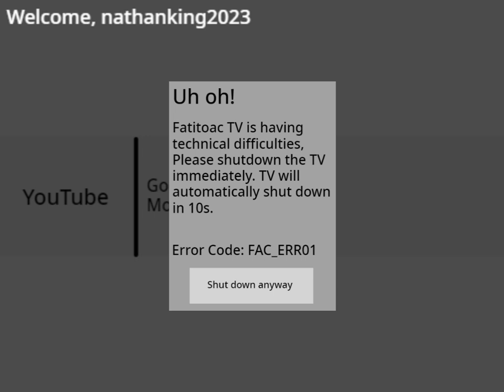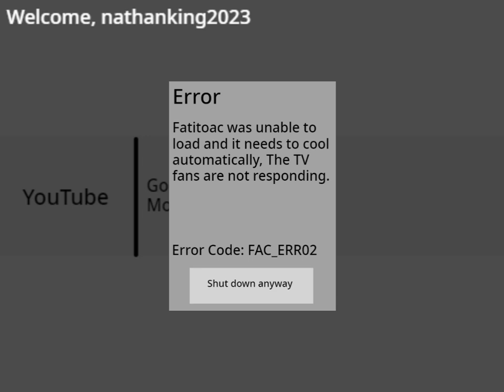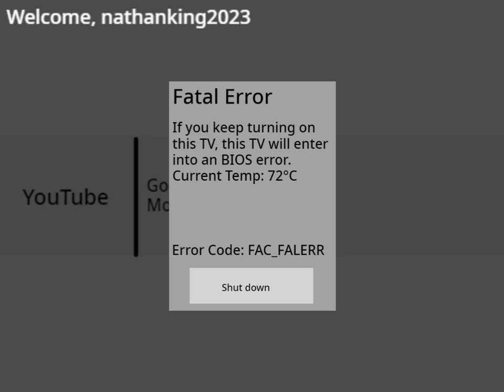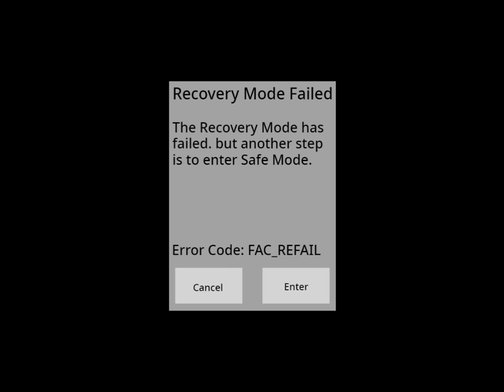Fatitoac TV Overheating Killscreen